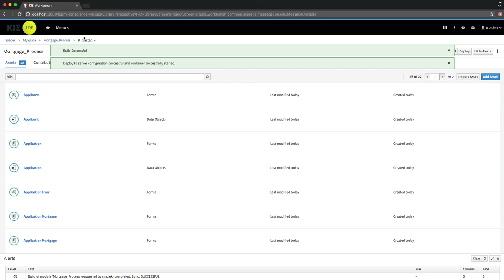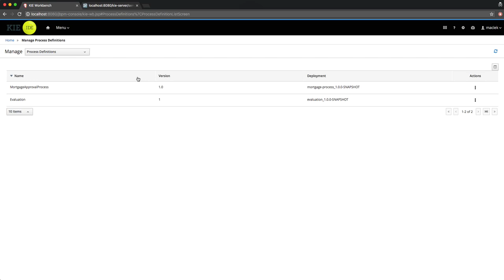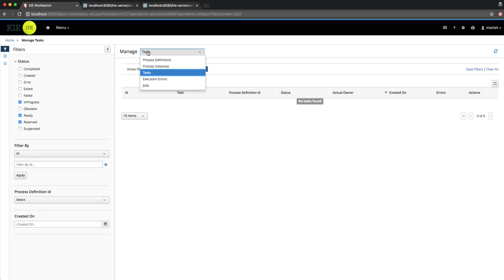Form rendering by KIE Server - Mortgage sample process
Illustrates new feature in KIE Server that allows to render the form (built in workbench) as completely functional HTML. It allows to interact with KIE Server REST API without any need for custom code.